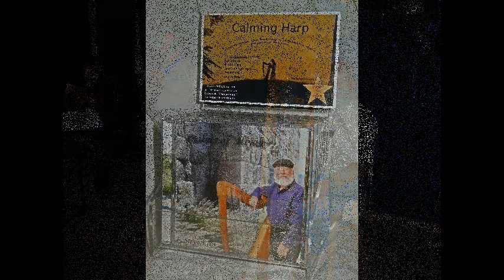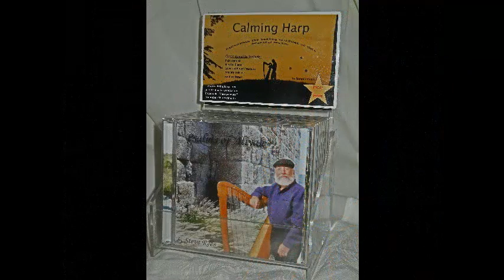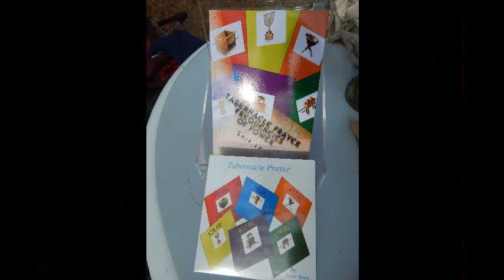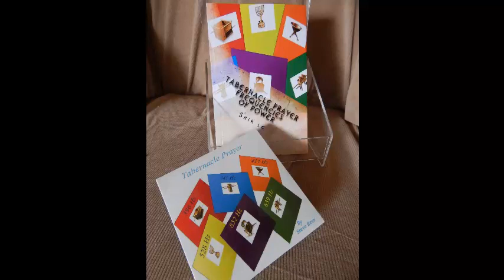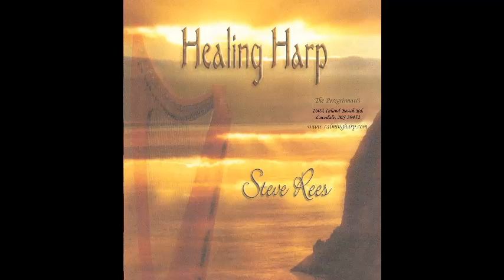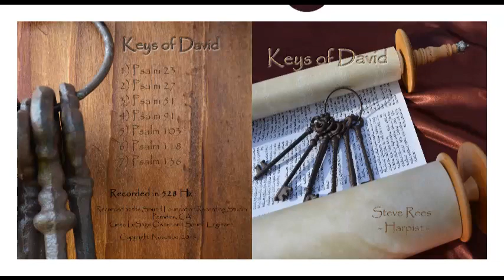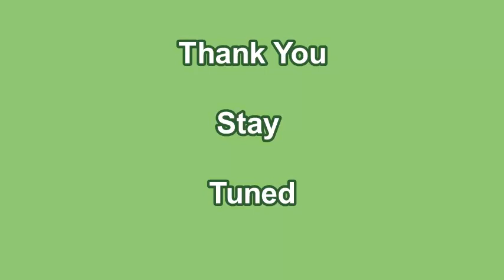Calming Harp Radio #146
We are in Thailand this week at Bamboo School - an orphanage we support that does an amazing work. In this episode, I share some of the songs the children sing in the Karen language. Their enthusiasm is contagious! Ths theme comes from Psalm 4 that reminds us that our Heavenly Father Hears us when we come to Him with our needs. He is gracious to us and responds to our requests. This week we have spent here has reminded us now good He has come through for these orphans for the past 23 years that Momo has been taking children in. She often says "E" does not mean empty, it means enough! It is a real blessing to be in a place where we are reminded why the Kingdom of Heaven is made of those with the heart of a child. Blessings.

Produced by Steve Rees - Calming Harp